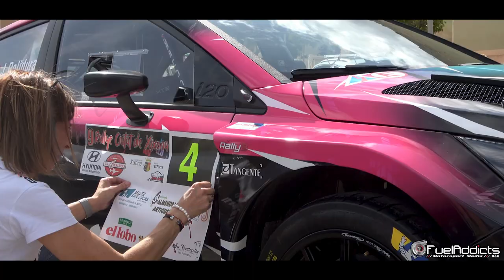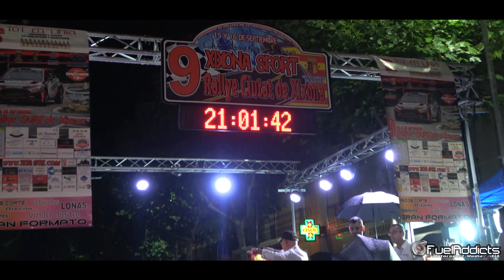Rally Xixona 2023 - ACTION, MISTAKES & BIG CRASH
Un año más asistimos a la prueba organizada por el club de automovilismo Xixona Sport, con una lista de inscrita de mucho nivel, y con el aliciente de la presencia del 6 veces campeón de España de rallys Miguel Fuster.

El rally estuvo marcado por los abundantes abandonos que se produjeron sobre los tramos Alicantinos, que rompieron la carrera sobre todo en el bucle de la tarde, y haciendo así que el piloto Escocés Freddie Milne y su copi Max Freeman adjudicaran su victoria en el rally y aumentando su ventaja con respecto al resto de competidores.
En segunda posición acabaron Javier Polidura y Javier Soto, y cabe destacar un merecidísimo tercer puesto para Oscar Ortola y Mauro Villora, que hicieron las delicias del público con su ritmo espectacular a bordo del Peugeot 106.
En cuanto al accidente que aparece en el vídeo, tanto el piloto David Giner como su copiloto Pepe Durá se encuentran bien y todo quedó en un susto.

Recordad DEJAR UN LIKE si os ha gustado para darnos apoyo.